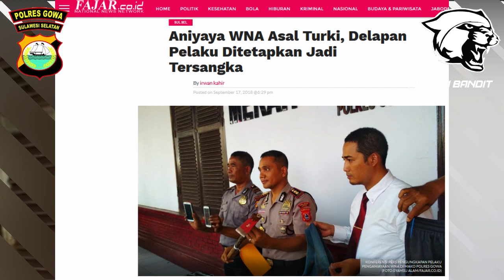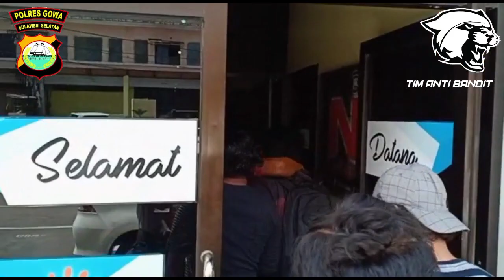Tim Ant Bandit Polres Gowa berhasil menangkap DPO penganiayaan berat Warga Negara Turki